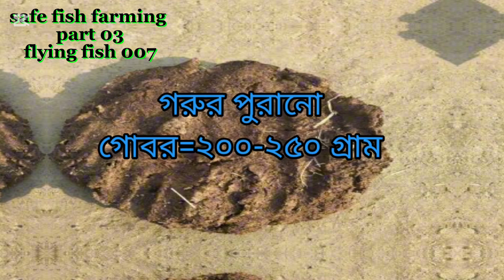মাছের নিরাপদ প্রাকৃতিক খাদ্য তৈরির কৌশল।Techniques for making safe natural fish feed .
নিরাপদ উপায়ে মাছের উন্নত মানের প্রাকৃতিক খাদ্য,কি ভাবে তৈরি করতে হয়, বিস্তারিত দেখানো এবং আলোচনা করা হয়েছে।
How to prepare high-quality natural fish feed in a safe way has been shown and discussed in detail.